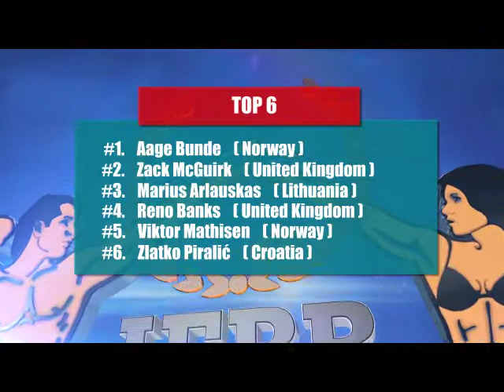amateur championship benidorm 2016 games mens classic bodybuilding over 175 cm